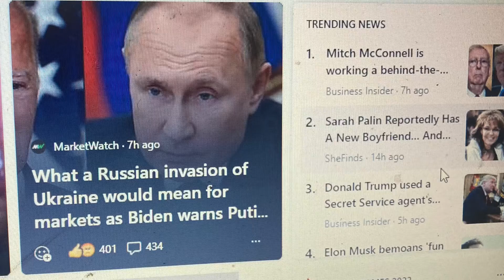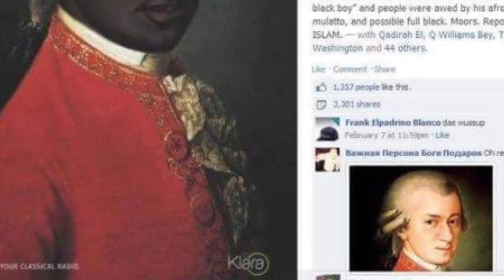War intensity started!!!